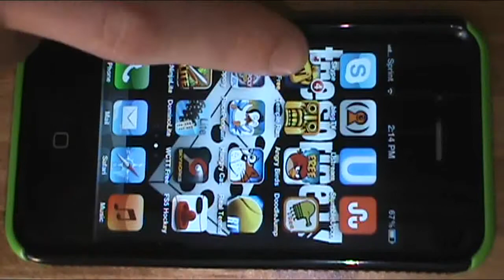Words With Friends in Dominoes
BUILDERS

ABOUT
Sprice Machines creates complex chain reaction machines and vibrant domino art. Our team plans and builds custom projects for advertisements, TV & film, and live events. Sprice Machines works with advertising agencies to design the perfect project for their client's objectives. Other services include brand integration, domino rental, video production, and editing.